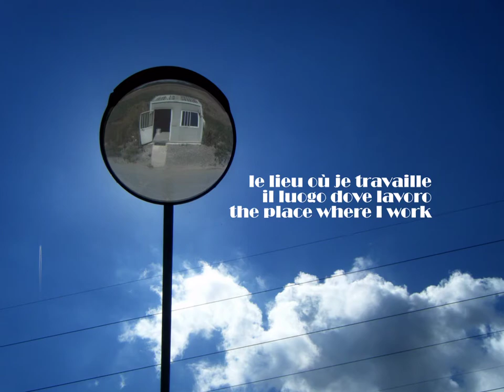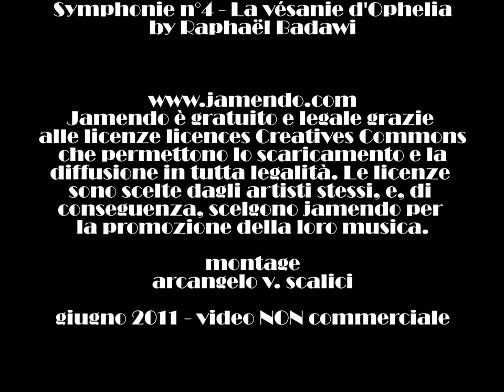"specchio miroir" di arcangelo vincent scalici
specchio - miroir di arcangelo vincent scalici - giugno 2011
the place where I work and make photos .-)